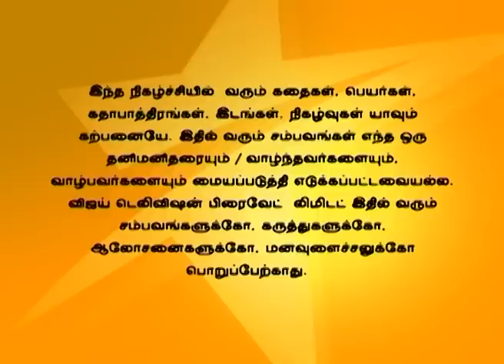En Anbu Thangaikku 05/11/16